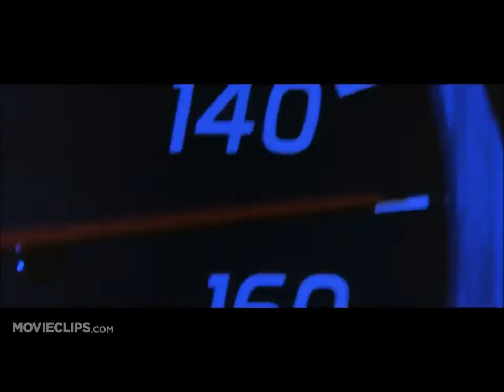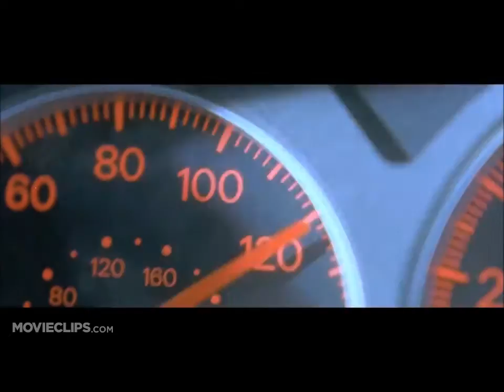Best of 2 Fast 2 Furious - Mia Martina - Burning (Remix)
Best racing movie of all time remixed with a hot new song! Enjoy!